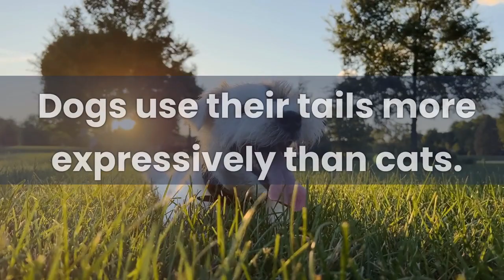Dog vs. Cat Behaviors: The Science Behind Your Pets' Quirks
How are dogs and cats both great pets, but so different? The real truth about these hilarious dog vs. cat behaviors will fascinate you!
This video explores the science behind quirky canine and feline actions. Discover why dogs and cats behave so differently despite both being common pets. From playing fetch to using the litter box, learn surprising insights about your furry friends' instincts. See how evolution and anatomy can predict your pets' personality. Our breakdown of dog and cat behaviors will help you understand the epic battle unfolding daily in your home.

Need more dog science? Check out this brain training for dogs: a professional dog trainer reveals 21 brain games that will skyrocket your dog’s intelligence, obedience, and overall behavior

Chapters:
00:00 Introduction
00:23 How did dogs and cats come to be household pets?
01:31 Who's the social butterfly?
02:52 Why can't we be friends?
03:28 Tales (tails) of communication
04:17 Trainability
05:18 Dogs and cats in the water
06:33 The mystery of catnip
07:38 Potty habits